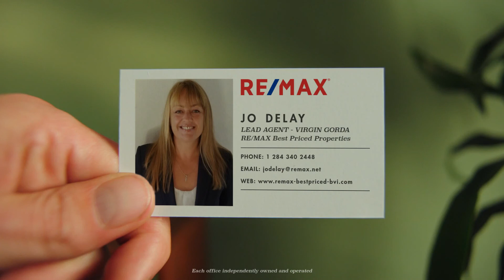remax hustle video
Introducing Jo Delay our REMAX Best Priced Properties Virgin Gorda Agent